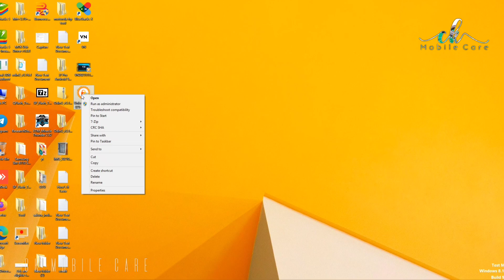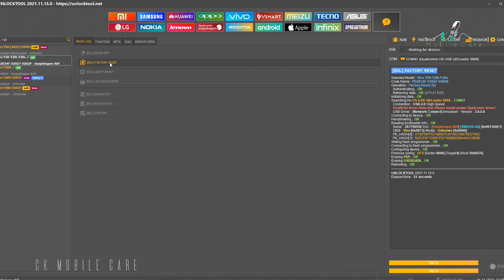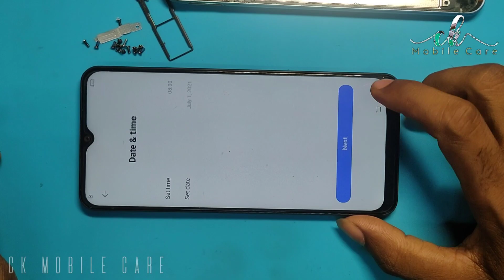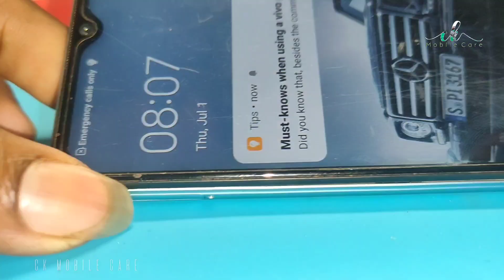VIVO Y20G Pattern Unlock 🔓 | Via UnlockTool (Qualcomm CPU)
🔘Sare  Videos Dekhne K liye niche Gaye Links Open Kre

Follow Kare Link 👇
👁️‍🗨️Instagram 👁️‍🗨️Facebook Group